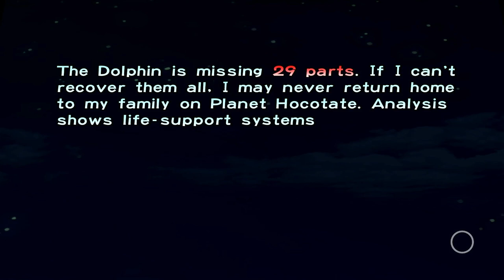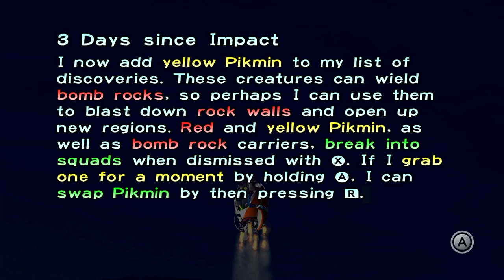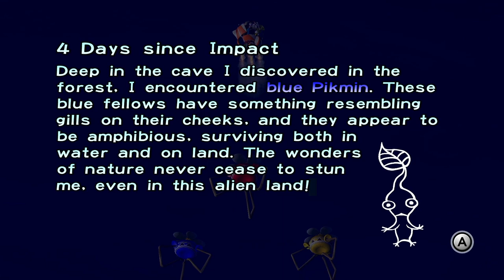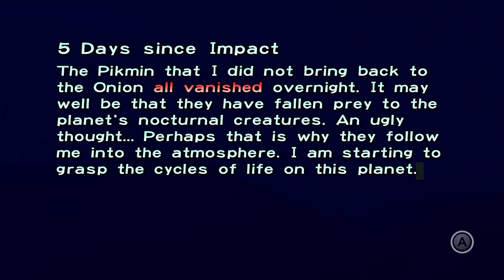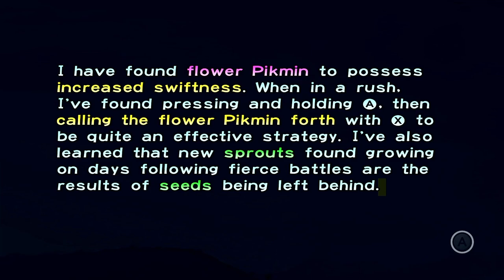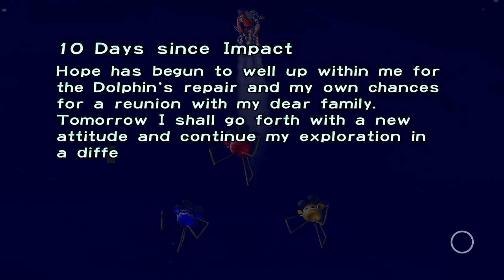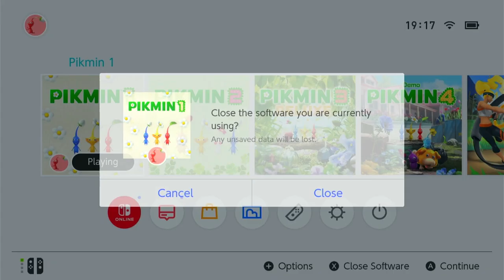Pikmin 1 - Part 1 - Nintendo Switch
Ok, here we go! I have not played Pikmin in years, so this will be fun!
100% Walkthrough, divided into 2 parts. This is day 1 - 11 and 18 parts were received.

00:00:00 Start
00:00:13 Pikmin 1 Opening Cutscene
00:01:10 The Impact Site Day 1
00:08:30 Part 1 Ship's engine
00:11:05 The Forest of Hope Day 2
00:17:25 Eternal Fuel Dynamo
00:26:58 The Forest of Hope Day 3
00:33:52 Whimsical Radar
00:34:05 Extraordinary Bolt
00:38:06 Shock Absorber
00:43:26 The Forest Navel Day 4
00:48:24 #1 Ionium Jet
00:49:13 Automatic Gear
00:56:17 Space Float
00:59:50 The Forest of Hope Day 5
01:03:37 Nova Blaster
01:11:27 The Forest of Hope Day 6
01:20:24 Radiation Canopy
01:21:31 Sagittarius
01:28:10 ALMOST got Geiger Counter
01:30:40 The Forest of Hope Day 7
01:32:45 Picking up Geiger Counter
01:46:21 The Forest Navel Day 8
01:58:32 Gravity Jumper
02:02:21 The Forest Navel Day 9
02:03:55 Big failure - Putting out fire
02:05:00 Analog Computer
02:11:23 Libra
02:18:15 The Forest Navel Day 10
02:23:14 Anti-Dioxin Filter
02:33:43 The Forest Navel Day 11
02:36:20 Omega Stabilizer
02:40:45 Guard Satellite